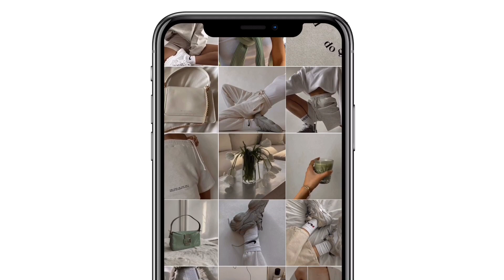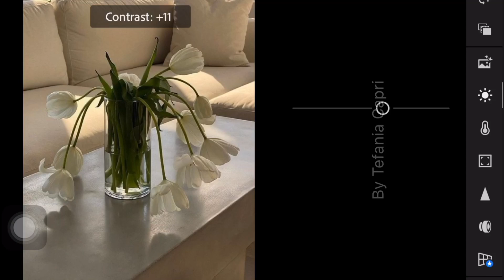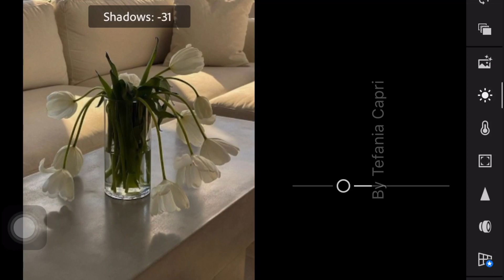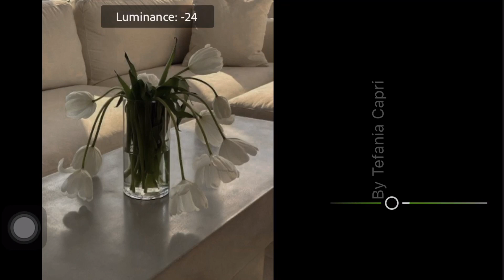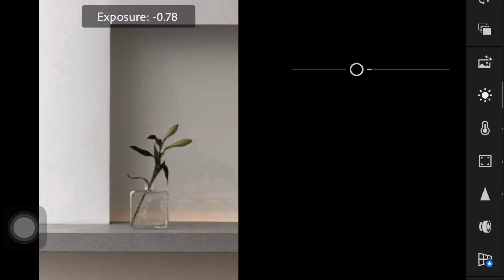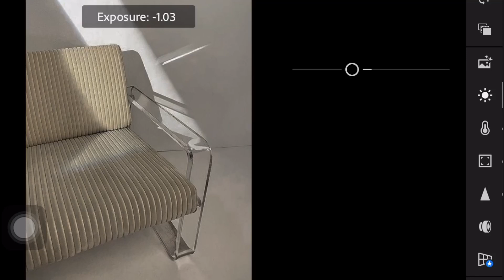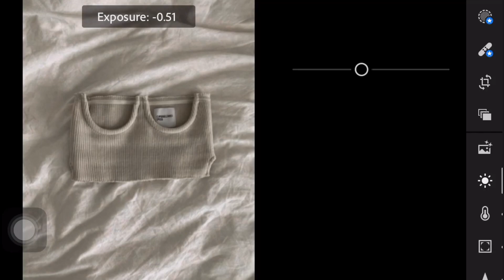Inspired Preset Lightroom | Free Lightroom Mobile App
ida @idaandu Instagram photos inspired preset.

• The password will appear if you watch this video using YouTube app.
• The password is a four-digit number and split into two parts.
• The password will appear separately and randomly.

Please do not comment ‘not see the password’ because before I upload this video I will check to make sure the password appears.

𝐃𝐍𝐆 𝐋𝐈𝐍𝐊𝐒

𝐍𝐎𝐓𝐄: DO NOT TWEAK OR SELL THIS PRESET

Photos 📸

All the photos shown in the video belong to their respective original owners. All photos are used for illustration purposes only.